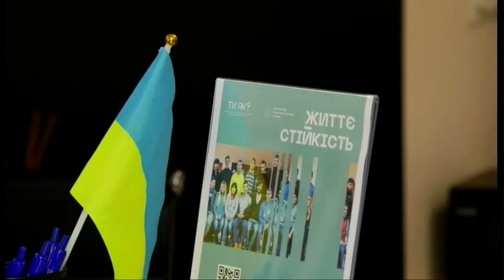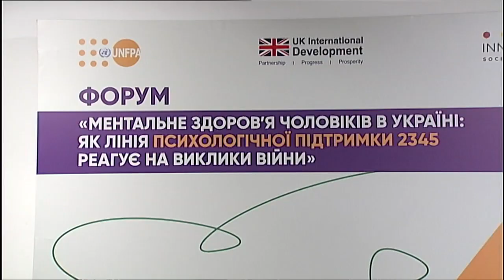Як підтримувати ментальне здоров’я? Куди звертатися за допомогою і чому це важливо?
Як підтримувати ментальне здоров’я? Куди звертатися за допомогою і чому це важливо?  Більше - у сюжеті телеканалу Інтер з коментарем заступниці міністра соціальної політики Уляни Токарєвої